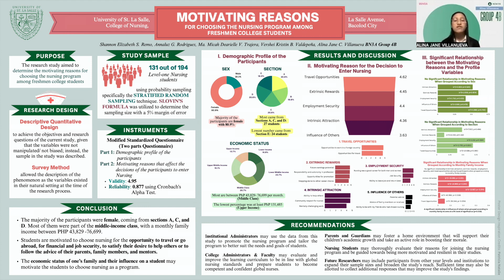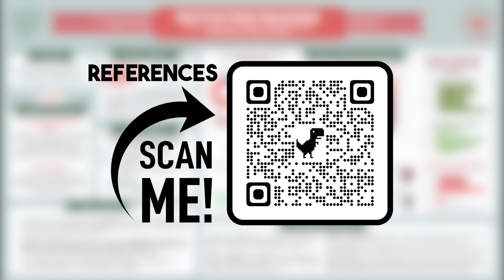USLS CON 3rd Student Research Colloquium Poster Entry #3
Nursing Research Poster Presentation Title: MOTIVATING REASONS FOR CHOOSING THE NURSING PROGRAM AMONG FRESHMEN COLLEGE STUDENTS

Authors:
Shannon Elizabeth Remo
Annaluz Rodrigues
Ma. Micah Dearielle Trajera
Vershei Kristin Valdepena
Alina Jane Villanueva

Adviser:
Sheilla Trajera, PhD.
Rica Flores, RN, MN.